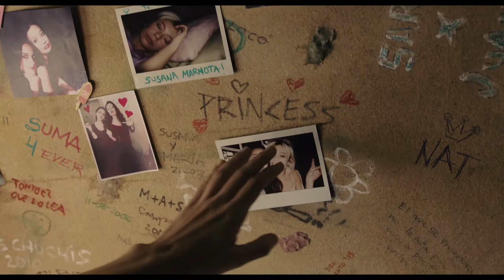La llamada Tráiler español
La llamada. para leer los análisis de todas las novedades en cine, programas de televisión y videojuegos, con especial atención a la protección del menor.